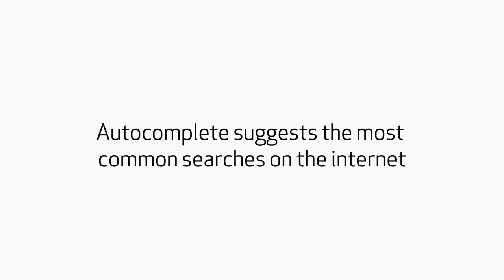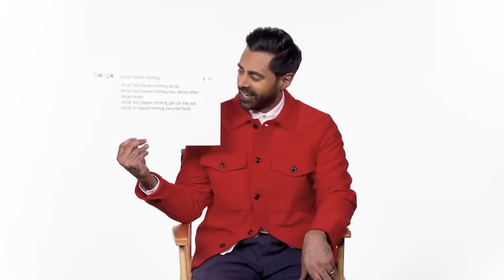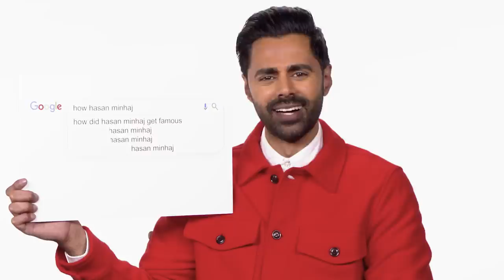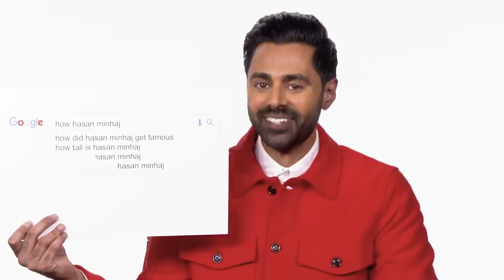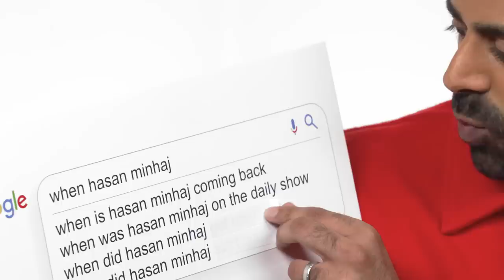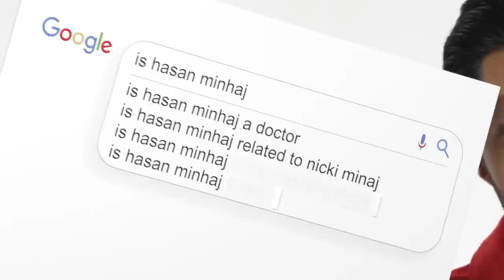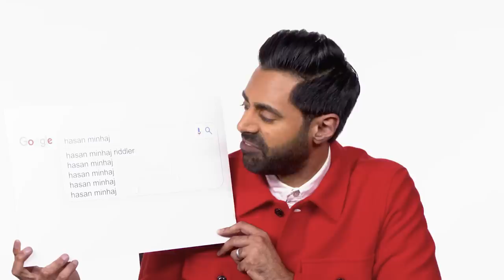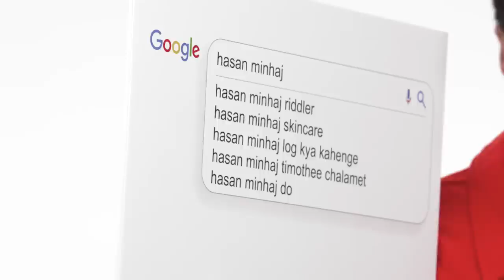Hasan Minhaj Answers the Web's Most Searched Questions | WIRED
Hasan Minhaj takes the WIRED Autocomplete Interview and answers the internet's most searched questions about himself. When was Hasan Minhaj on "The Daily Show"? When did Hasan get married? When did he start comedy? Is he a doctor? Is he related to Nicki Minaj? Hasan answers all these questions and much, much more!

Director: Justin Wolfson
Director of Photography: Paul Carmine
Editor: Richard Trammell
Talent: Hasan Minhaj
Line Producer: Joseph Buscemi
Associate Producer: Brandon White
Production Manager: Eric Martinez
Production Coordinator: Fernando Davila
Talent Booker: Mica Medoff
Post Production Supervisor: Alexa Deutsch
Post Production Coordinator: Ian Bryant
Supervising Editor: Doug Larsen
Assistant Editor: Andy Morell